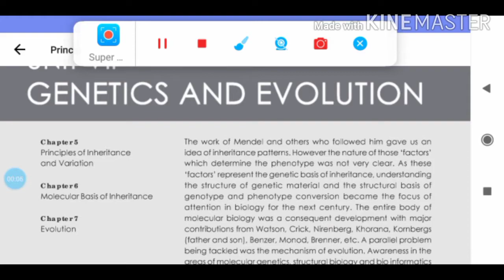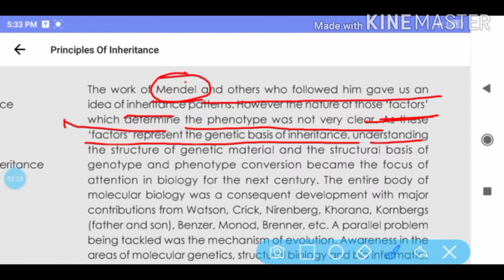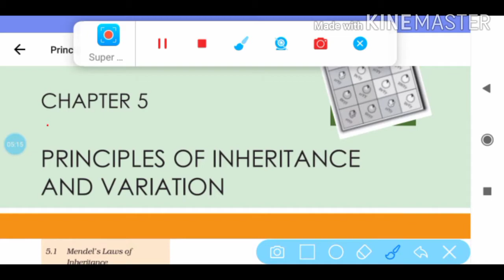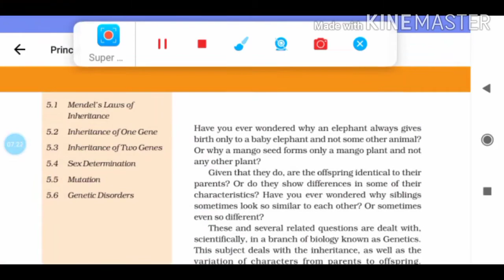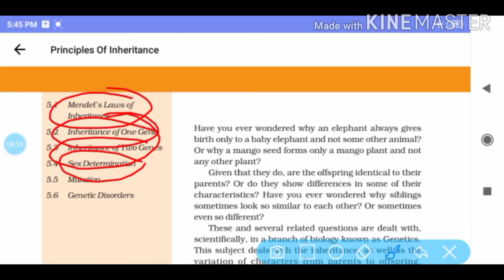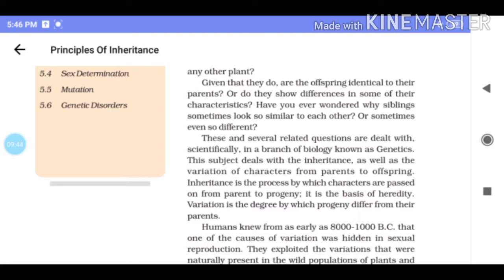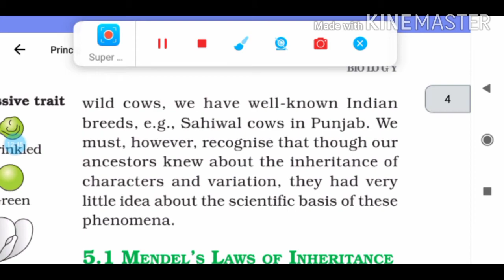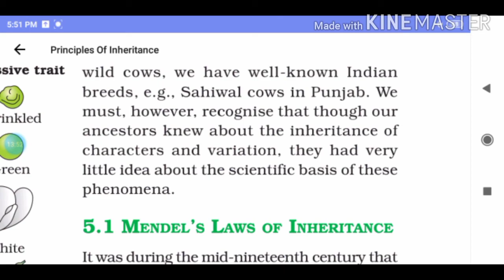Class12 Biology Chapter Principle of Inheritance Topic Why we study Genetics